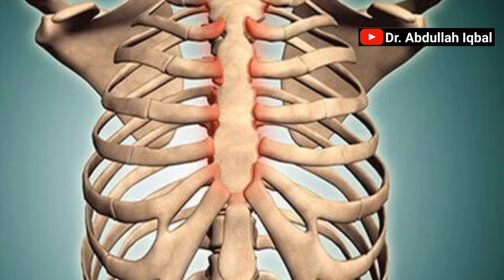Sene ke dard aur dil ke dard mein kia faraq hai? Difference between chest pain and heart pain!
Whenever a patient does have a chest pain he himself and his family get afraid and suspects if the patient is having a chest pain. In these circumstances, the patient visits the nearby emergency and gets an ecg and a trop test done. However only 20% of emergency visits are actually because of heart problem and 80% does not have this heart problem. To better understand, what is the heart pain and what is not I have made this video..

Biography
Dr Abdullah Iqbal is a consultant General Surgeon currently practicing in different hospitals of Karachi. He completed his graduation from Liaquat University of Medical and Health Sciences in 2013 and did  his post graduation from Jinnah postgraduate Medical Centre Karachi in 2018. His area of interest include Thyroid surgeries, Breast Surgeries, Abdominal surgeries, Scrotal Surgeries and Piles Surgery.
His is an oncologic surgeon with special interest in colorectal and breast surgeries.